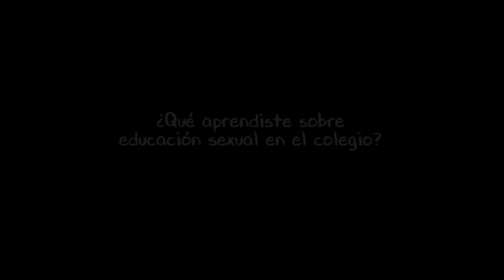Paternidad Adolescente - Educación Sexual Integral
Alianza Sí Podemos, por una política de educación sexual integral.